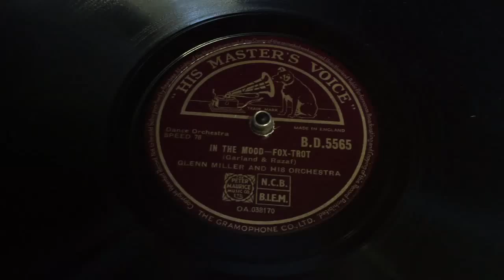Glenn Miller - In The Mood - 78 rpm - HMV BD5565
His Masters Voice BD 5565.